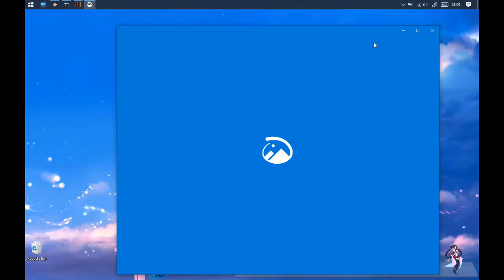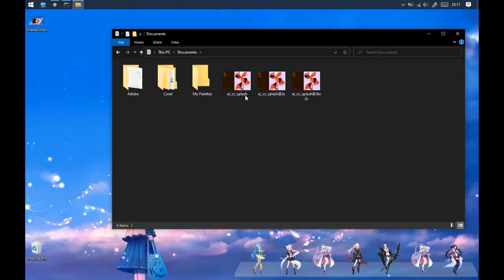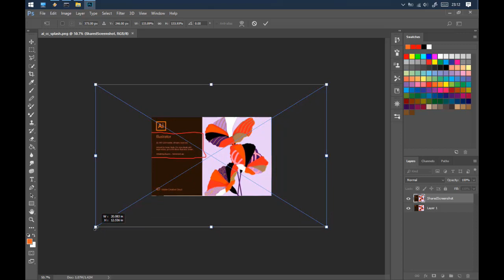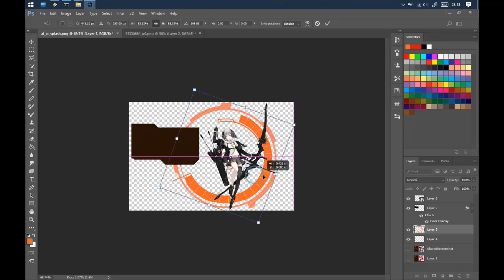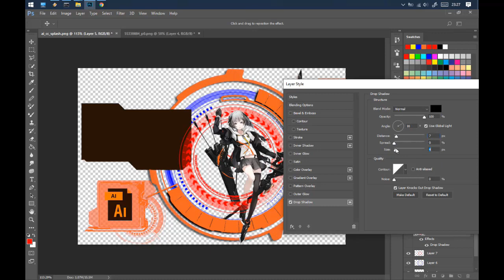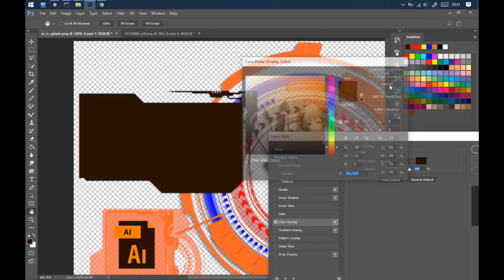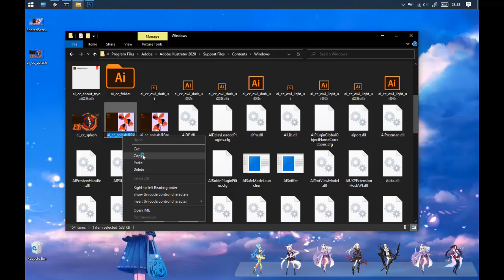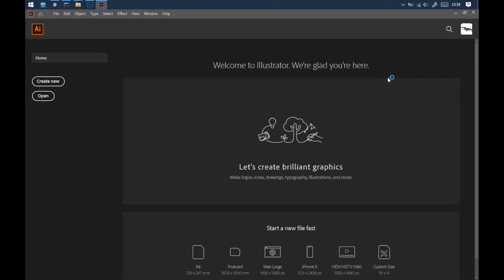make adobe illustrator splash screen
Music
K MISSING KINGS Original Sound Track - Showdown
K MISSING KINGS Original Sound Track - The Cat mountain
K Original Sound Track - K'S Theme